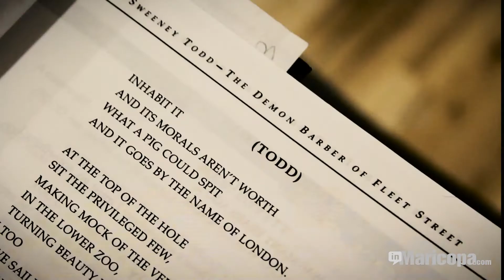What's happening this week in Maricopa October 8, 2017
Maricopa Community Theatre performs "Sweeney Todd: The Demon Barber of Fleet Street at Leading Edge Academy Oct. 11-14.